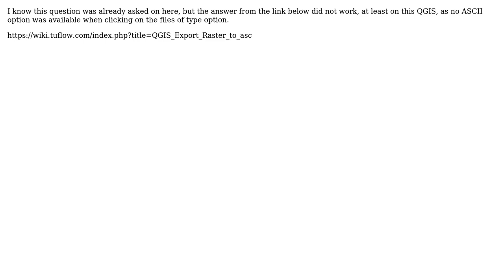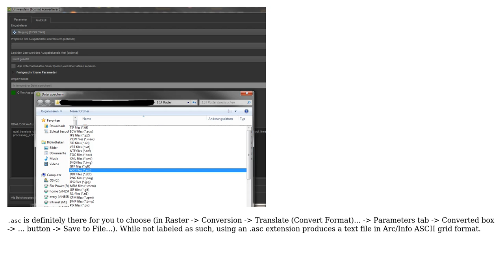GIS: Conversion of raster file into a ASCII grid file using QGIS 3.4.15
With thanks & praise to God, and with thanks to the many people who have made this project possible! | Content (except music & images) licensed under CC BY-SA | Music | Images & others | With thanks to user Todd West user nmtoken user Erik user AQGIS and the Stack Exchange Network Trademarks are property of their respective owners. You are responsible for your own actions.